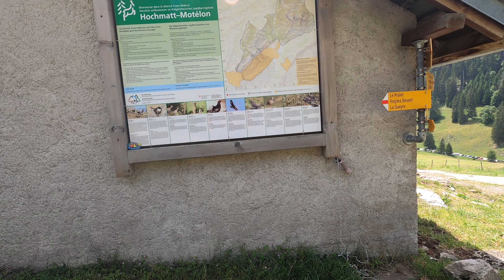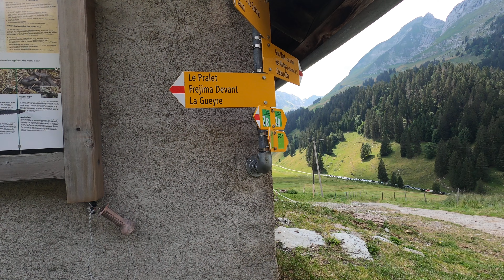Jaun - Chateau d'oex 17